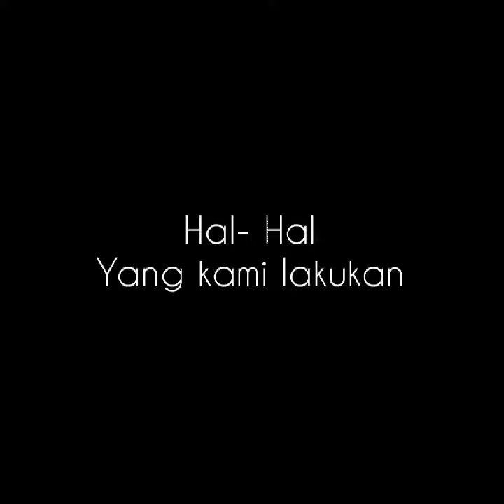Kegiatan Drover 32 di Asrama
Mau tau keseharian kami di Asrama putra??
Ayo tonton sampai habis agar bisa melihat kelakuan konyol kami yang tentunya bisa menghibur kalian...

@Drover TV

Agar kami akan terus meng-upload konten-konten terbaik kami.